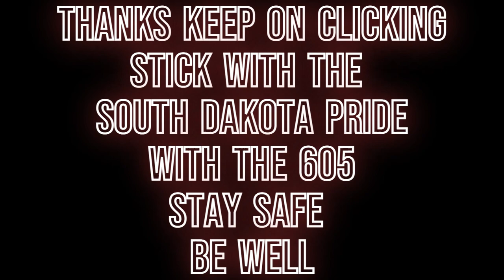Ethan the kid for president D 238